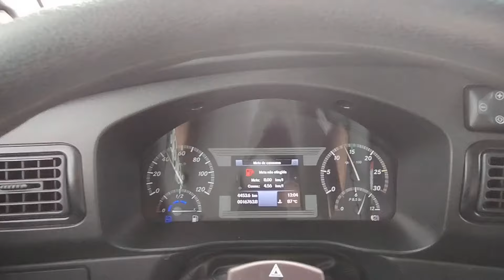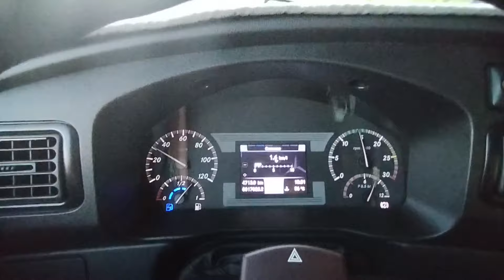Bora acelerar! 6 toneladas no MB Acello!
JJ FRETES ORIGINAL

Deixando pra você dicas e experiências do dia a dia nos fretes!! 🚚💨